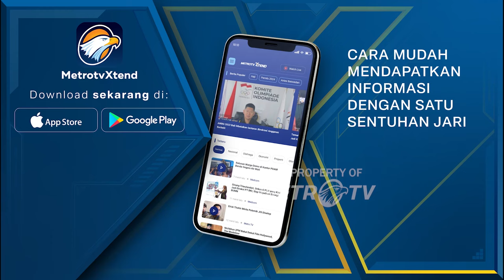Pedas! Rocky Gerung Nilai Gibran Tak Cocok Dibandingkan dengan Sutan Sjahrir